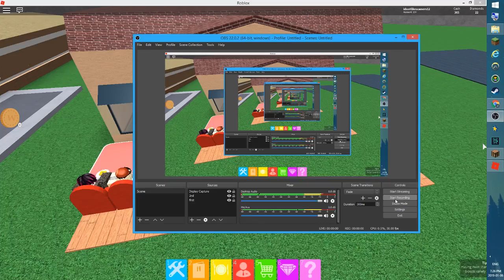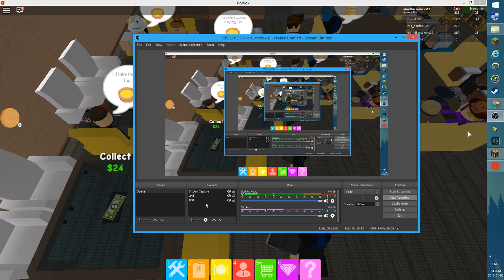Playing restaurant tycoon with no one